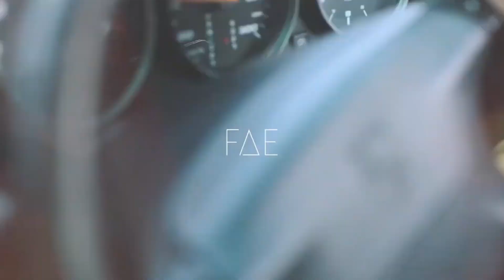Ricky West - Titanium (ft. Laila Shee)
✘ SONG INFORMATION ✘
☆ Name ➼ Titanium
☆ Artist ➼ Ricky West

🔥Ricky West - Titanium (ft. Laila Shee) (OUT NOW)